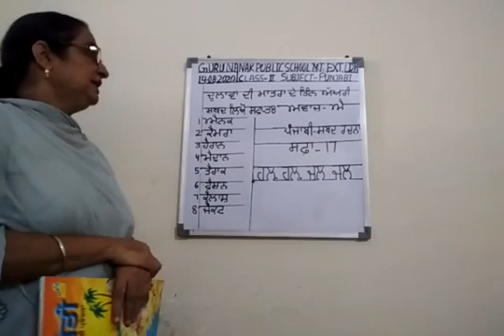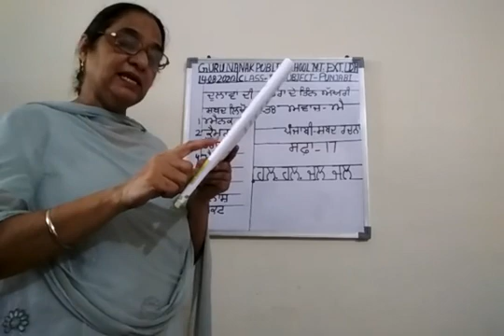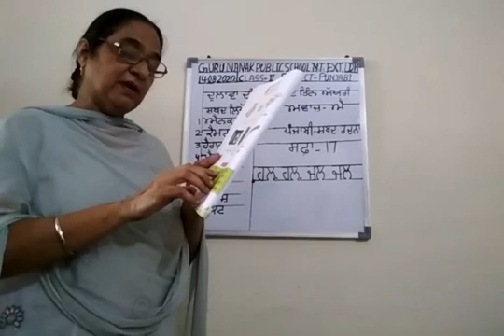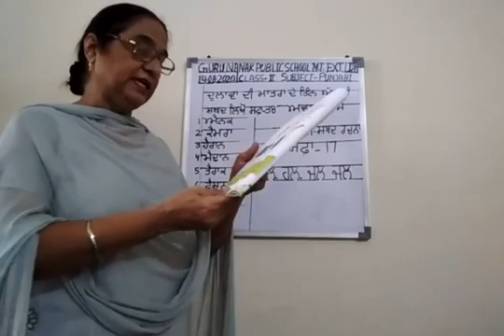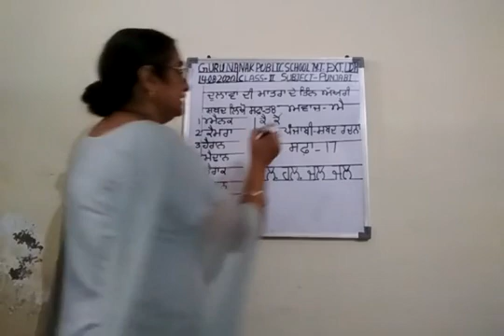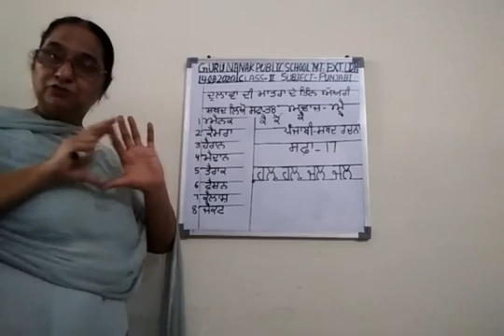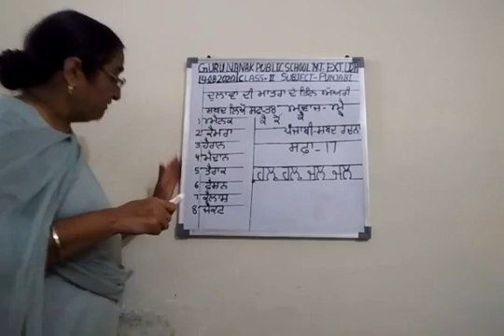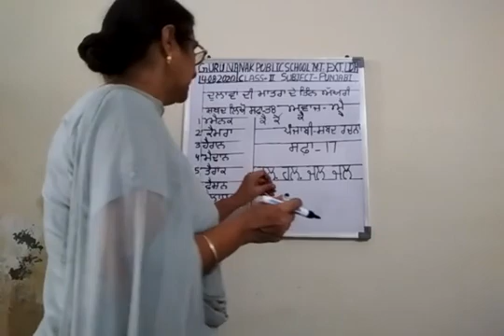Pbi dullawa 3 letter words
2nd class